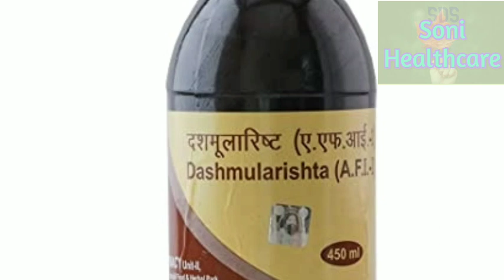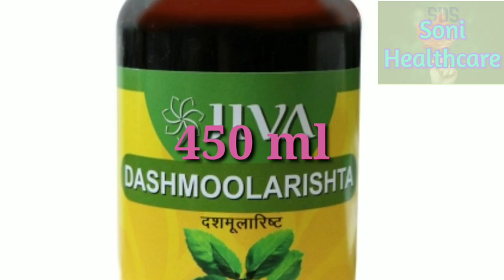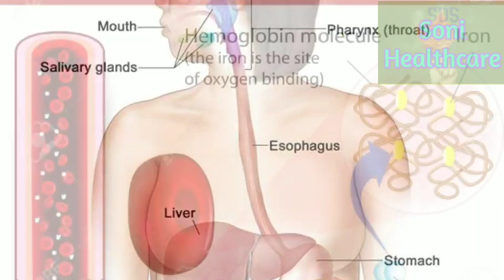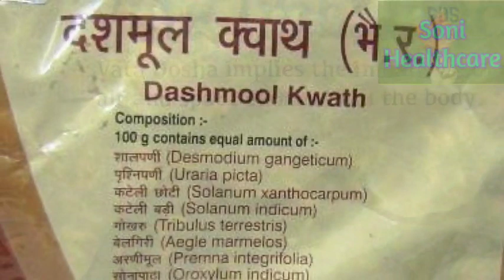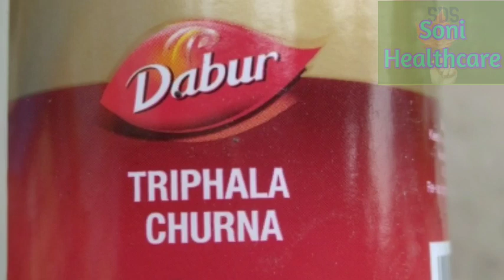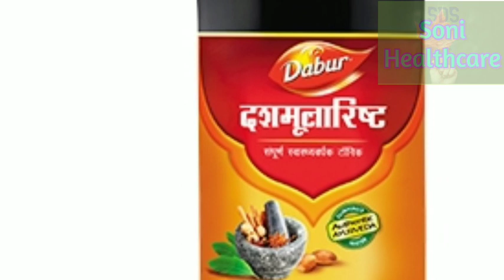दशमूलारिष्ट के फायदे I Dashmularishta Uses I Dashmoolarishta Syrup I Dashmoolarishta Benefits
Full details about Dashmoolarishta, medically explained in hindi.This video covers composition, manufacturing, packaging, chemical composition, properties, uses, doses, side effects and precautions of Dashmoolarishta. Dasamoolarishtam (also spelled as Dashmularishta or Dashmoolarishta) is an ayurvedic liquid medicine used as health tonic and pain reliever. It contains 3 to 7% self-generating alcohol because it is prepared through the fermentation of herbs. It provides vitality and reduces weakness. It is also very beneficial for women disorders and helps women to keep optimum health. In women, it is commonly used after delivery for the prevention of postpartum problems including infectious diseases of uterine, bladder and kidneys, backache, fatigue, pain of perineal area, excess discharge, Postpartum depression, sluggish uterine etc. It also provides strength to muscles, bones and ligaments and improves immunity. Due to this reason, it becomes famous for women in India and it becomes a common remedy for postpartum problems.
दशमूलारिष्ट के फायदे
dashmularishta ke fayde
dashmool kwath